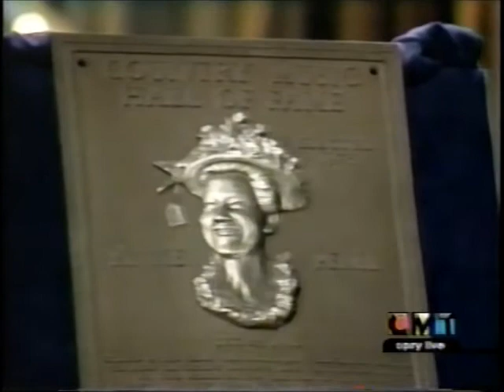Partial Program Minnie Pearl Tribute Pt 1